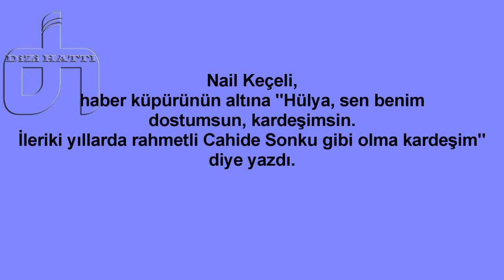Hülya Avşar'a Uygunsuz Benzetme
Değerli Youtube izleyicimiz;Yeni Dizi ve Magazin haberlerini Bu kanaldan Takip edebilirsiniz.